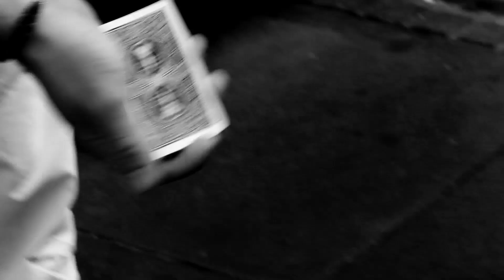"MIST" by Peter Eggink Trailer